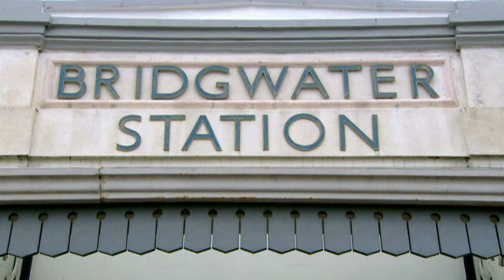Dinner at Maunsel House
Engagement Parties, Christenings, Product Launches, Private Parties, Proms, Media Location, Christmas Party, Christmas Parties, Xmas party, Private Function, Bar, Library, Dining Room, Ballroom, Pergola, Kitchen Courtyard,  Lawns, Lake,